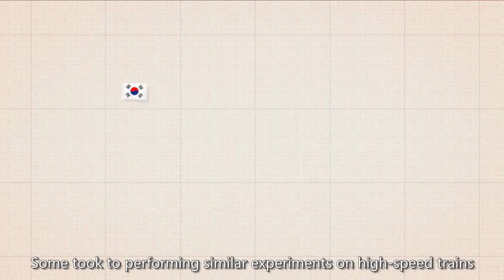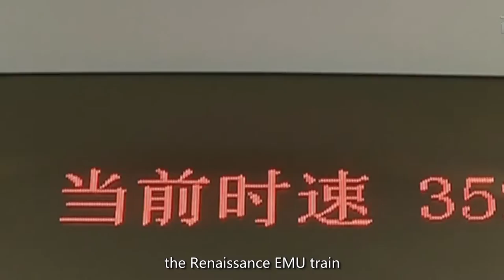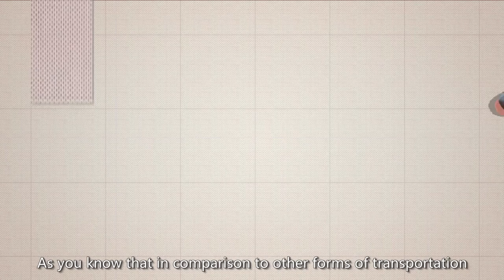The Incredible Chinese High Speed Rail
Amazing China: A 5 year Miracle -The Incredible Chinese High Speed Rail